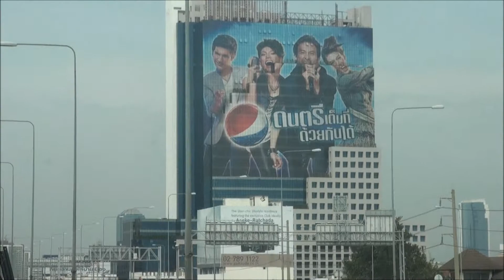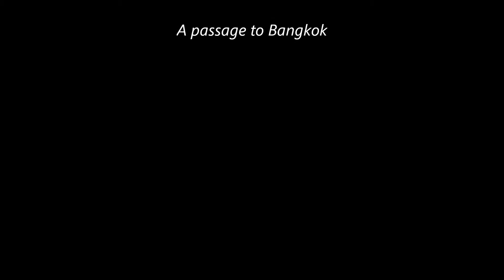Bangkok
L'énergie et le chaos des rues et des canaux de Bangkok, janvier 2011